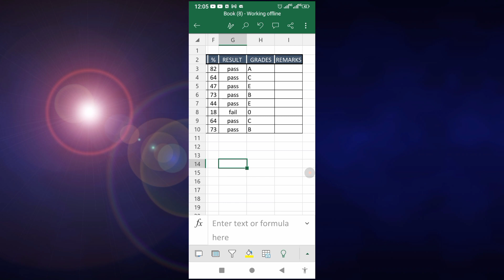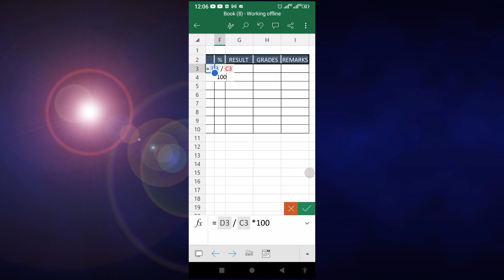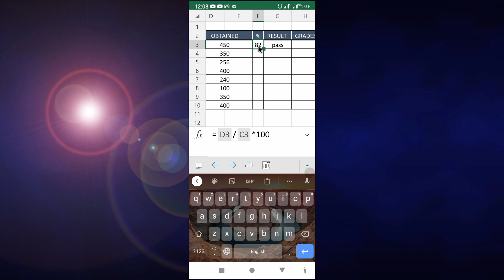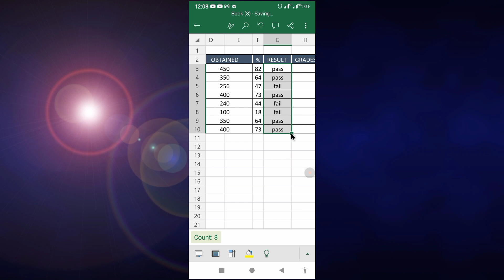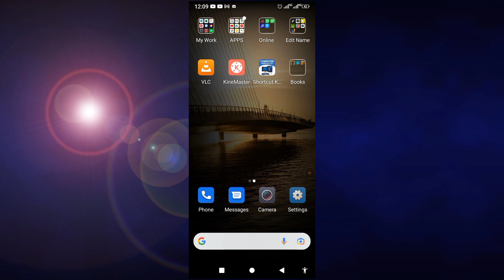how to find percentage of marks/ how to find pass and fail status with use of formula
I am telling that
how to find percentage of marks
how to find pass and fail status with use of formula